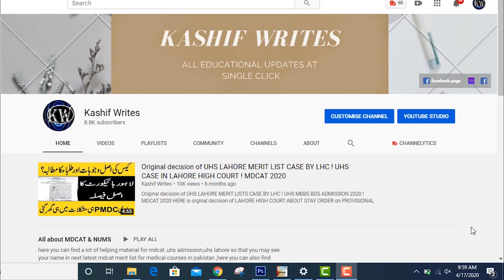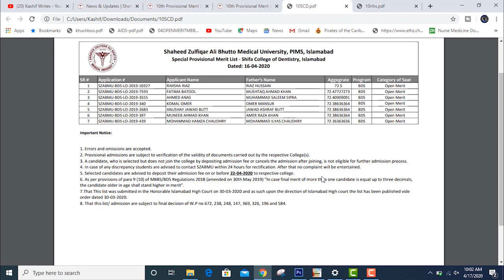PRIVATE MEDICAL COLLEGE MERIT 72.36% ! SZABMU 10TH MERIT LISTS